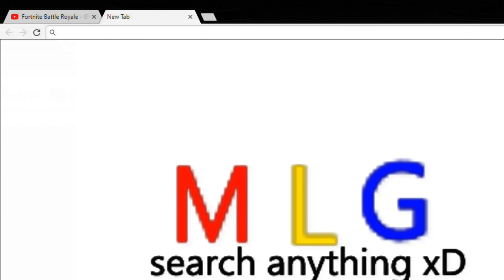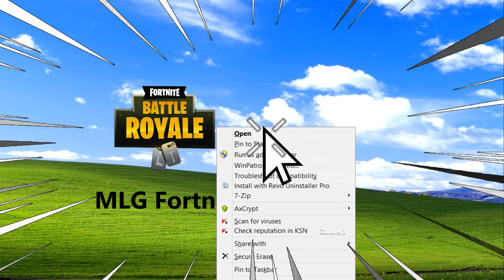MLG Fortnite 2018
a video by CreepyD246

This is an MLG video called MLG Fortnite 2018. It is a video about a game called Fortnite. Fortnite is a game where you have to battle other players online and be the last player standing to win, there are 100 players in each game with diffirent game modes.

This game is a battle royale type of game ( Fortnite battle royale ). In this video I tried to get funny moments and I tried to make the video full of dank memes 2018. This video doesn't contain MLG Fortnite snipes but this video is still MLG. MLG Fortnite is one of my best videos and I worked really hard on it, I would really appreciate it if you would like the video and Subscribe, thank you for all the support and I hope that you enjoy the video!